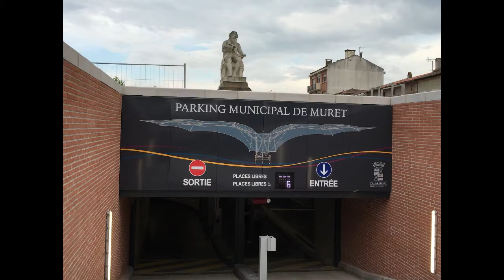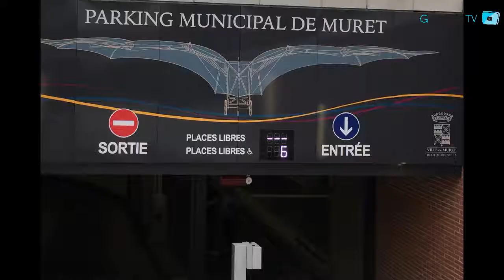Ouverture du parking de Muret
Ouverture officielle du parking souterrain des allées Niel à Muret, par le maire, André Mandement et son conseil municipal.